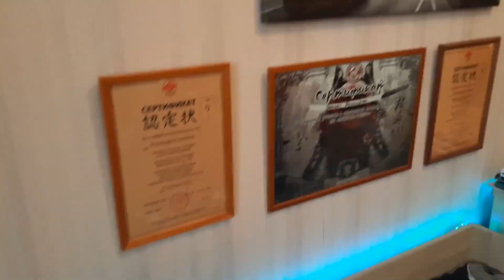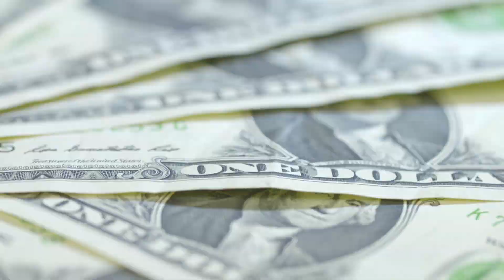MAKE MONEY AS A TEEN RIGHT NOW WITH 3 EASY STEPS!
Hello everyone! Its so nice to be back and uploading content for you guys!
Today I wanted to give you guys some tips and advice for how you can start making money as teenagers right now! Im really interested in personal finance, business, and the concept of making money, and I have used this 3 step process in my life to help me Make money! Thanks!
Stock footage in video was produced by Videovo, and Jay Miller, downloaded